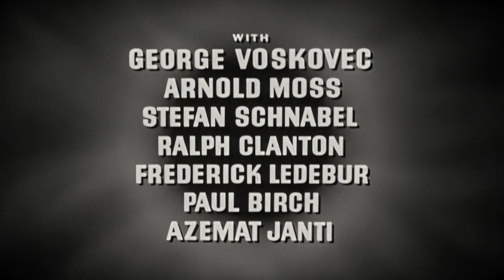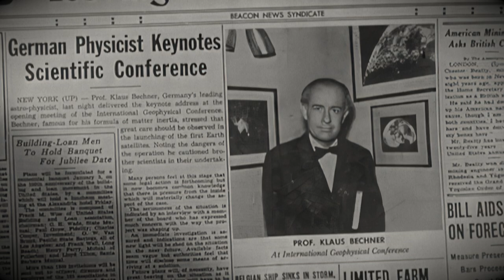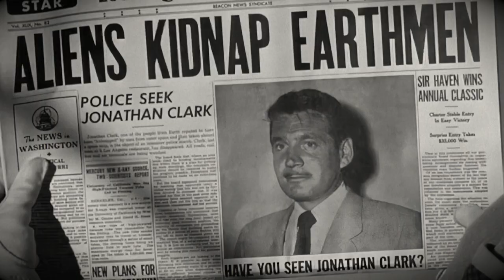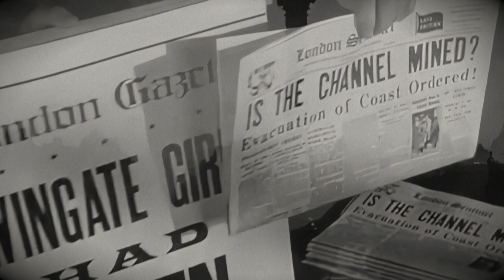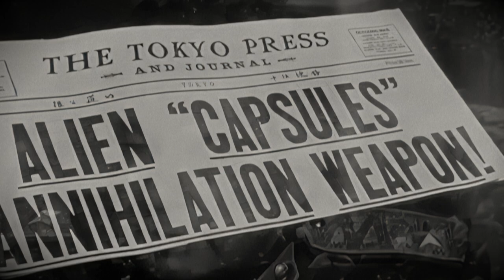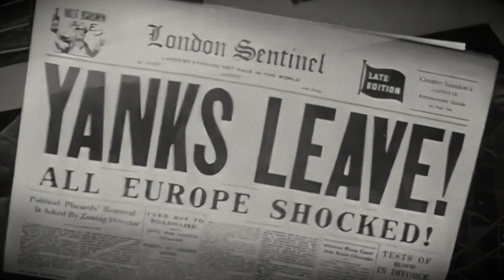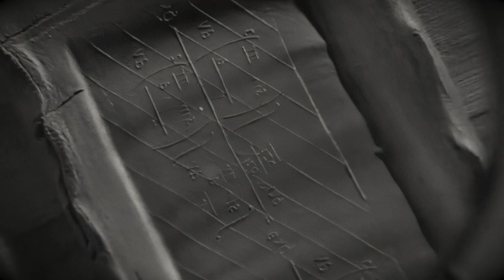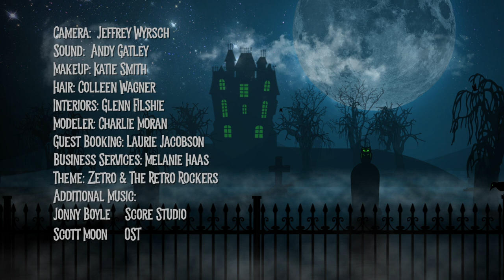The 27th Day (1957)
A has-been rock star hosts horror films in his haunted mansion. Guest:  actress Tina Cole. Movie: “The 27th Day” from 1957.